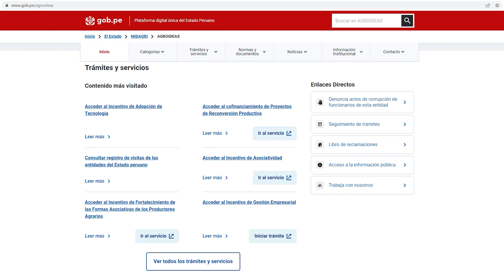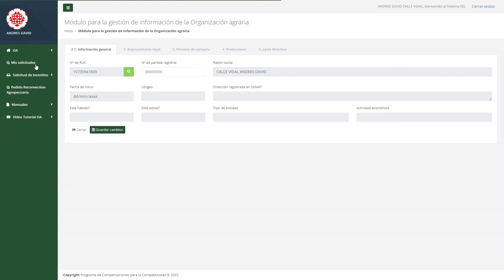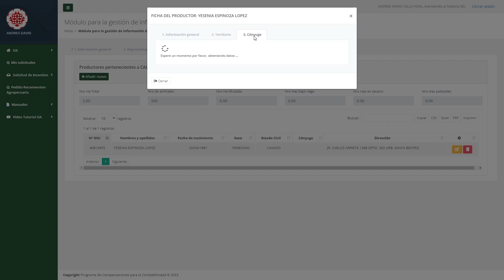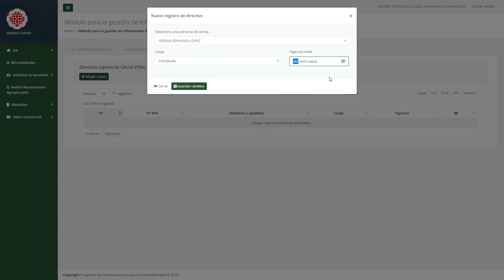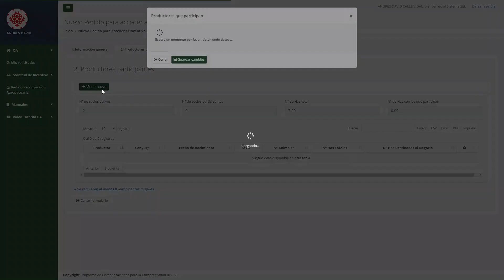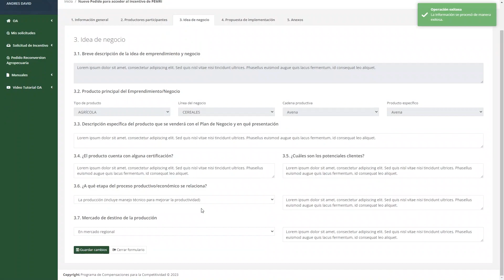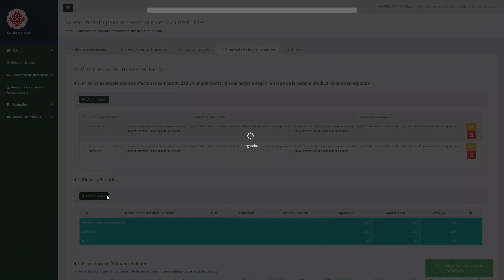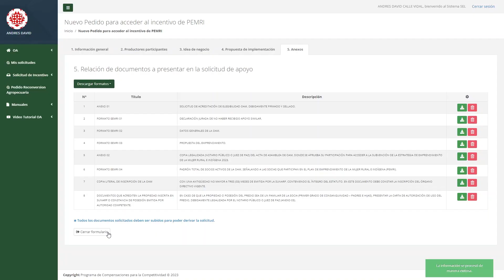TUTORIAL - Registra tu organización agraria de mujeres en el Sistema en Línea para la EEMRI 2023.